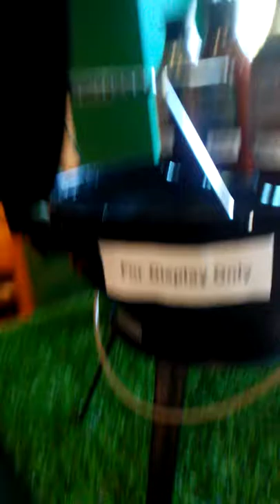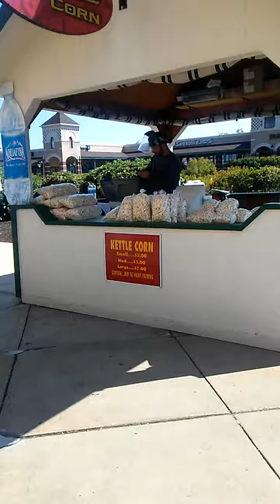Vlog for you